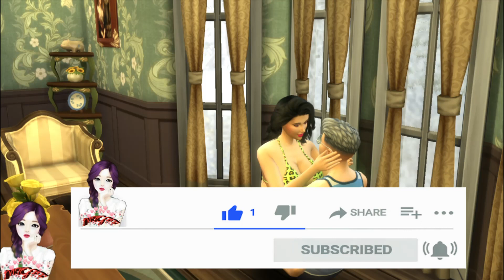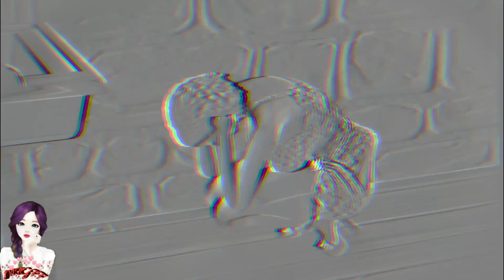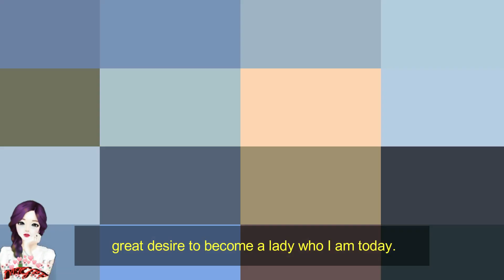tg tf transformation man to woman animation | tg tf transformation 2 | tf tg boy to girl comic | M2F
In this video Eina and Reena is male to female beautifully trance women there enjoying their women life with their husband there transformed by their husband when they are men and they are transformed by magically with their husbands and their enjoying their lady life because they are both have a wish in there inside and they are wanted to be a lady and their dreams come true behalf of their husband and they really happy with their lady life
This video is made for entertainment and this video content is fanciful

Some people are  born as  male  but they  have a woman inside  them They are dressed as a beautiful lady They are happy with womanhood  they want to live life like a lady they make transition with sex reassignment surgery

Cover Topic :-

1) feminize story
2) boys transform into girls
3) male to female animation
4) male to female changing in story
5) transgender short story
6) boys turn into girls
7) gender trans story
8) male to female transition

About Sex reassignment surgery :-

Sex reassignment surgery for male-to-female involves reshaping the male genitals into a form with the appearance of, and as far as possible, the function of female genitalia. Before any surgery, patients usually undergo hormone replacement therapy (HRT) and, depending on the age at which HRT begins, facial hair removal. There are associated surgeries patients may elect to undergo, including vaginoplasty, facial feminization surgery, breast augmentation and various other procedures. Additionally, a growing number of trans people and activists have voiced the opinion that gender confirmation surgery is a much more preferable term to use, citing its more accurate description of the procedures' intentions and effects.